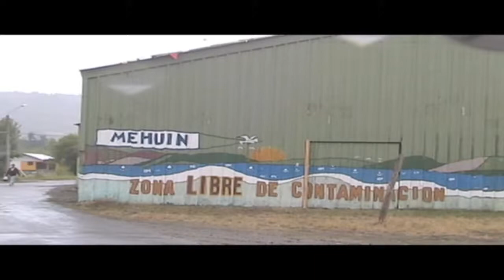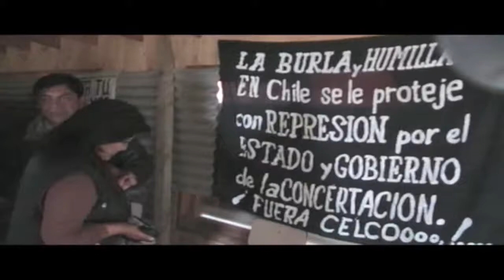Visit to Mapuche Community Mississippi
This is a video from a visit to the Mapuche coastal community of Lafkenche, renamed Mississippi, in Region 9 of Southern Chile, during January of 2009. Mapuche leaders and community members discuss land and fishing rights issues with former Chilean judge Juan Guzmán, and Professor Jan Knippers Black.

 The Mapuche people of Lafkenche are fighting a battle against the construction of a hydro-electric facility on their land, which would infringe on their traditional fishing practices and have a substantial negative economic impact.

This was one of several visits to Mapuche communities during a human rights field course, coordinated by the Monterey Institute of International Studies, the Center for the Study of Human Rights, Santiago and Monterey-based NGO, Global Majority.